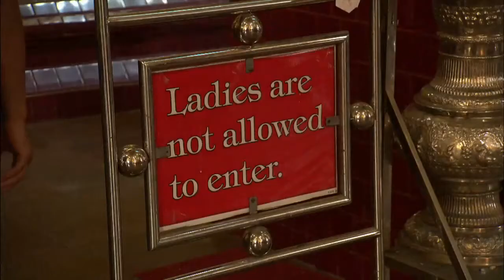Buddhist Statue - Globetrekker